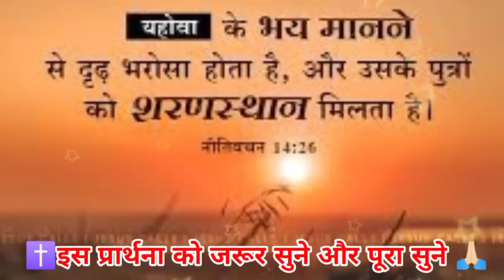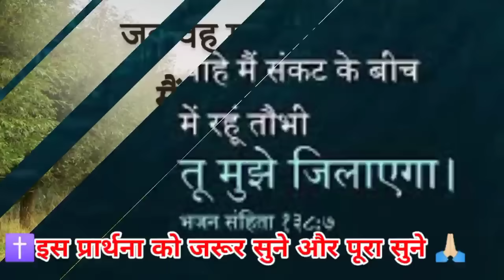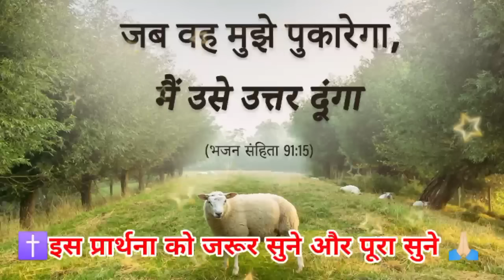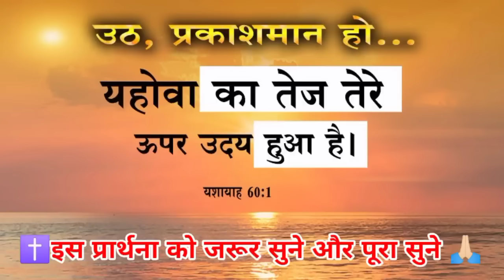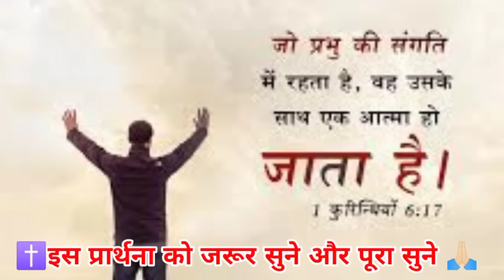शाम की प्रार्थना रो मत👈प्रभु👉तेरे चिंता👉को दूर करेगा💥RO mat Prabhu✝️samasya👉pareshani ko dur katega💯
Sham ki prathna Karen
raz ki prathna

Aaj Tak ki
raz ki prathna Karen I
Aaj Tak ki shaktishali prathn
आज रात की शक्तिशाली प्रार्थना करें
रात की शक्तिशाली प्रार्थना
 चंगाई छुटकारा मिलेगा
रात की प्रार्थना

हम आपके कमेंट को जवाब नहीं दे पाते हैं लेकिन उसको पढ़ कर हम जरूर प्रार्थना करते हैं आप बिल्कुल भी चिंता मत करो केवल परमेश्वर पर भरोसा रखो परमेश्वर आपकी हर एक प्रार्थना को सुनकर उत्तर देगा और आपके हर एक जरूरतों